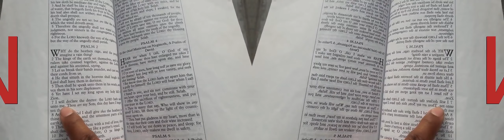False Prophet Domonique Davis - Clown: The Only Begotten Sons True Identity Psalm 2 - 7